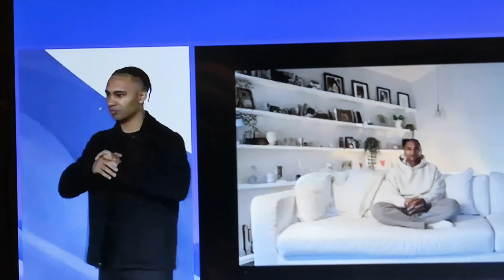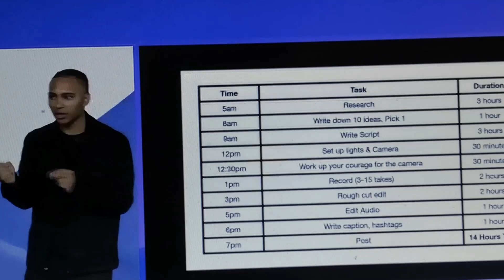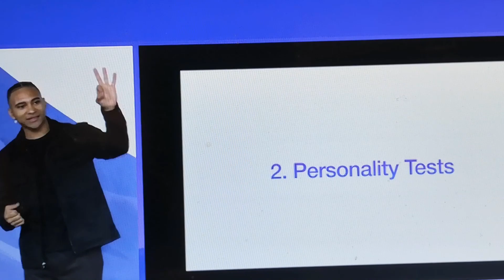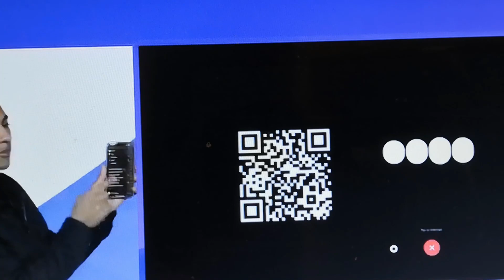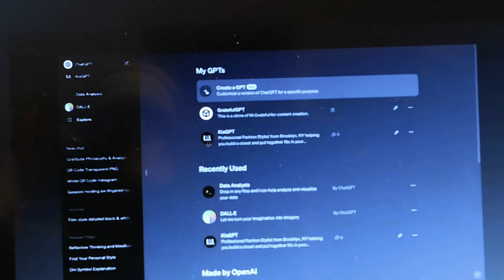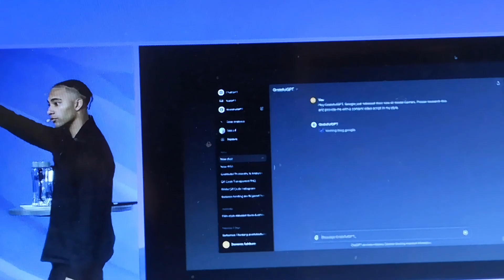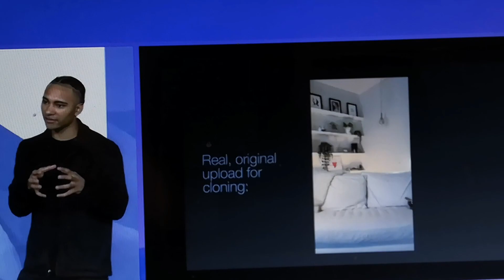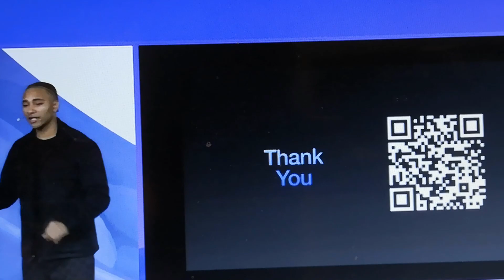Unlocking The Power Of AI for High Impact Content Creation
Artificial intelligence (AI) makes it possible for machines to learn from experience, adjust to new inputs and perform human-like tasks. Most AI examples that you hear about today – from chess-playing computers to self-driving cars – rely heavily on deep learning and natural language processing.